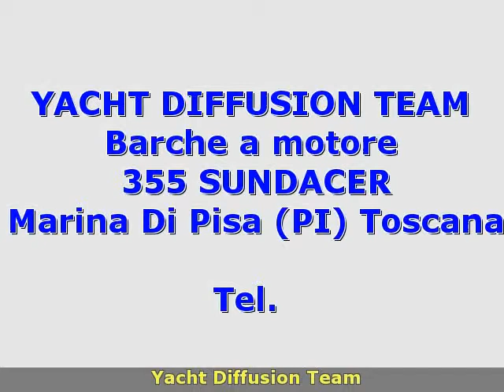Sea Ray Boats 355 SUNDACER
toscana  pi
 barche a motore sea ray boats

 toscana pisa marina di pisa sea ray boats 355 sundacer 2007 355 sundacer barche a motore 90 2 x 301 hp - yanmar 6lpa-stzp bravoiii - entro fuori bordo diesel - anno: 2008 - ore moto: 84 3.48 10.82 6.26 sea ray 355 sundancer del 2008 praticamente nuova gel coat blu  con 2 yanmar da 3hp diesel. 5 posti letto  bagno   cucina   dinette  aria condizionata  generatore diesel  elica di prua  doppio frigo interno  frigo pozzetto  aspirapolvere centralizzata  grill pozzetto  tvlcd  con dvd  faro orientabile di prua  maceratore  vericello elettrico  micronde  fornello elettrico  cappottine sunbrella  gps raymarice c80  tridata raymarine  vhf northstar. leasing in corso con possibilita\' di subentro ben strutturato scadenza marzo 2016.possibilita\' di permuta con imbarcazione da pesca tipo boston o simili. carena antivegetativa maggio 2013  tagliando motori maggio 2013.accessori: allarme motore  ancora  aria condizionata  aspirapolvere centralizzato  autoclave  autogonfiabile  batterie  bimini  boetta fumogena  boiler  bussola  caricabatterie  carte nautiche  cassetta di pronto soccorso  cinture di salvataggio  colorazione speciale (blu)  contamiglia  cucina  cuscineria completa  cuscineria di poppa  cuscineria di prua  doccia esterna  dvd  ecoscandaglio  elica di prua - bowtruster  faro orientabile  flap idraulici  fornello (elettrico 2 piastre)  frigorifero esterno  2 frigorifero interno  fuochi a mano a luce rossa  giubbetti di salvataggio  gps (raymarine c80)  impianto acque nere  impianto antincendio  impianto tv  microonde  piattaforma  pompa di sentina elettrica  pompa di sentina manuale  prendisole aggiunto  presa 220v banchina  prese interne 12v  prese interne 220v  raddrizzatore  radio vhf (northstar)  razzi a paracadute a luce rossa  riflettore radar  rollbar  salpa ancore elettrico  salvagente anulare con cima munita di boetta luminosa  scaletta bagno  stereo  strumenti da carteggio  tendalino (sunbrella)  tv  wc marino elettrico  zattera di salvataggio. ( navisid# 239273 )

   idAnnuncio: